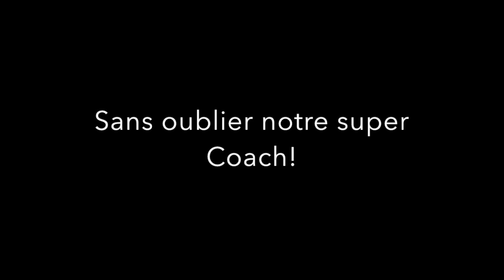Open de france 2015 - UCPA du rhône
by Emilie LEMAN, semaine CLUB.